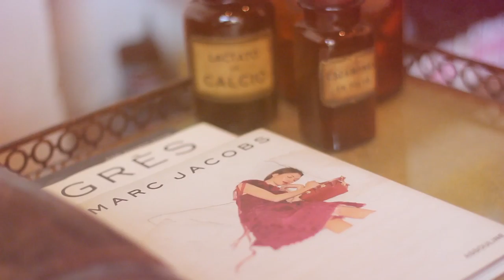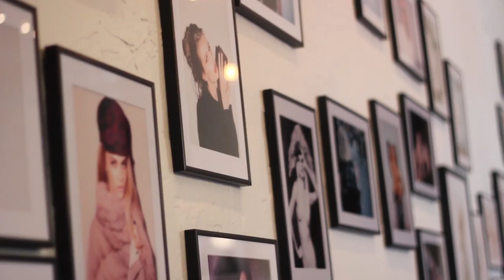Jordan Blackmore, Three Squares Studio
If you haven't heard about Jordan Blackmore, renowned hair stylist and founder of Three Squares Studio in NYC, then you better get familiar. Check out Jordan's interview on the blog now,